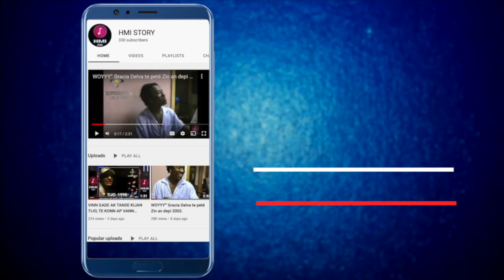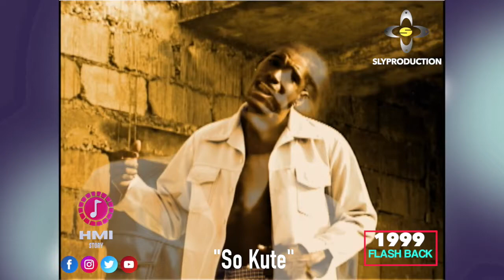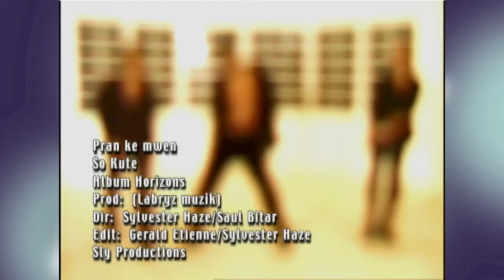VIN TANDE NAN LANE 1999 KOTE STEVE KHÉ MANKE PEDI LAVIL ANSANM AK LÒT CHANTÈ SO KUTE YO.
NAN LANE 2001 SOCUTE TE SORTI YON BEL VIDEO MIZIK KI TE RELE PRAN KÈ MWEN MUZIK VIDEO SA TE PRODUIT PAR SLY PRODUCTION

 ISTWA TRAJIK STEVE KHE MANKE PEDI LAVIL ANSANM AK LÒT CHANTÈ YO EPI DIRECTEUR  SLY PRODUCTION,  PANDAN YO TA PRAL FÈ TOUNAJ VIDEO MIZIK PRAN KÈ MWEN  MEN SA KI TE  PASE ?  PANDAN YO TE NAN YON POMP GAZOLIN DELMAS 95 KI SOU WOUT FRÈ A.

READ THIS BEFORE YOU DOWNLOAD THIS VIDEO!!